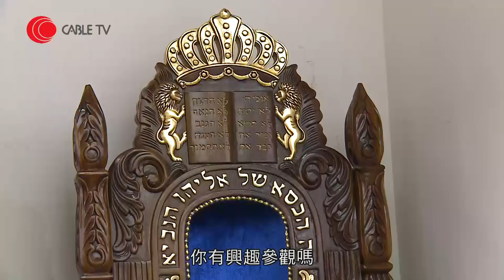居港回流猶太人坦言廣東話比希伯來文難學 嚴守禮教呢個日子 唔畀玩電話唔畀撳𨋢？飲食規例多 食魚一定要有鱗？－外人自己人EP10－香港開電視